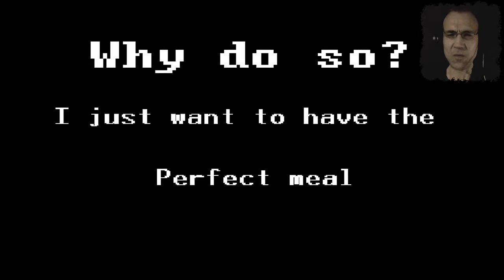ZUM TEUFEL GEHT ES DA LANG! | THE WITHIN DESTROYER (JOBEL2.EXE) | LET'S PLAY INDIE HORROR | FACECAM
The Within Destroyer (Jobel2.exe)

Welcome to Fancy City!

In this place you platform on buildings and houses while exploring other environments! But better watch out for the evil Ų̛̪̗̱̦̜͔̞͚͙̞̗̩̣͓N̻͈͚͕͉̟̺̲̫͘͞͠K̵҉̮̜̺͍̙̣̺͕͖͍̗̻̰̝ͅŃ̡̙̮̙͍̤̗̫͎ͅO̵̧͉̝̜̮̻̣̱̬̦͉͟͝͠Ẁ͓̮̞̝̮̺͘̕͟͢N̢̧̻̥̭̟̺̜̣̮̟̰͕̰̪̪̻͞͠ͅ !